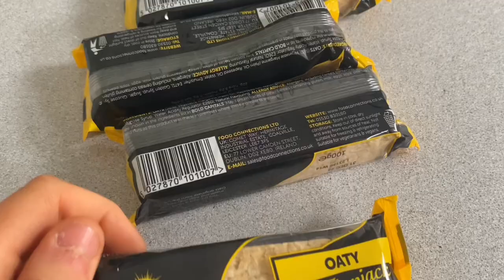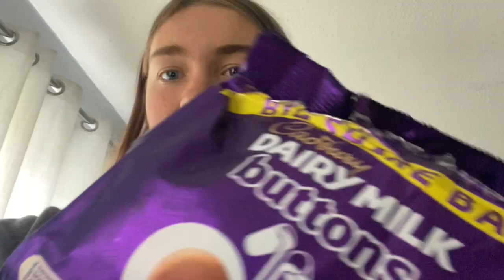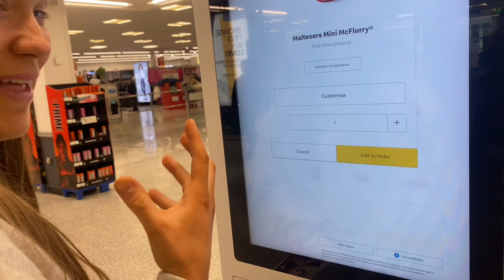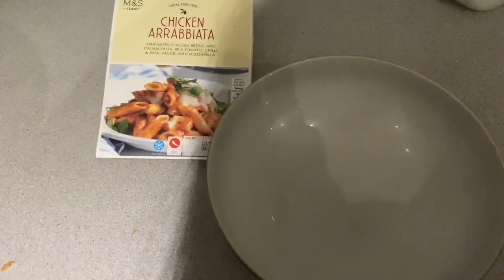10,000 calorie challenge | gym girl edition